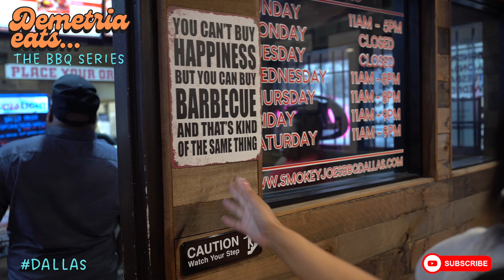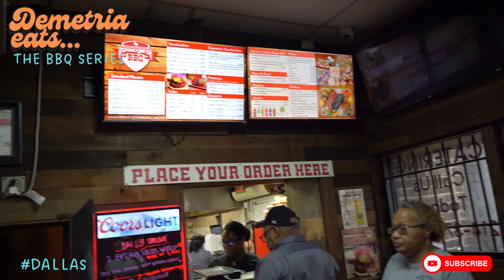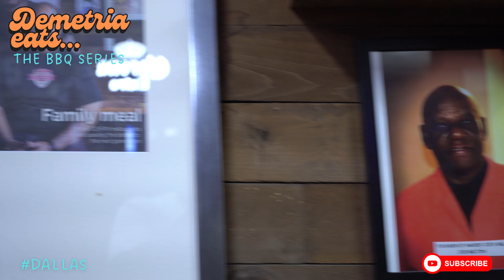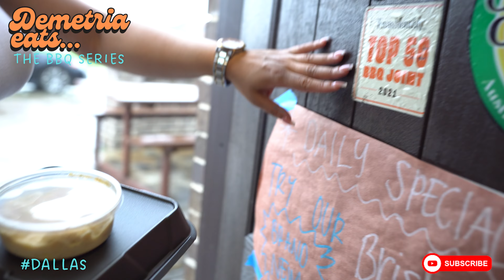Demetria Eats: Smokey Joe's BBQ in Dallas, Texas 🍖: Juicy Brisket, Delicious Mac & Cheese 🧀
Hello loves! Welcome to the launch of "Demetria Eats..." a fun, food series that I'm kicking off in Dallas, TX! Watch me eat and review various foods/cuisines from across the country and globe...

Because I'm from KCMO, we're starting with one of my fave foods - BBQ!!  We begin at Smokey Joe's in Dallas, Texas...then check out a couple more Dallas BBQ faves in the weeks to come...Afterwards, I'll see what other states have to offer before I switch the cuisines up... 😉